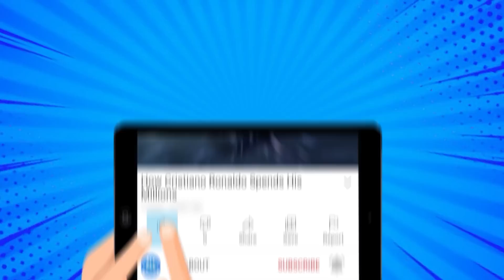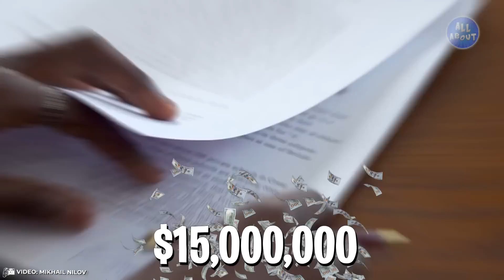Eddie Murphy Lifestyle | Net Worth, Fortune, Car Collection, Mansion...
Besides being one of the most famous comedians in the world, Eddie Murphy is a tycoon who has already amassed a lot of money throughout his brilliant career! But have you ever stopped to wonder about just how this actor lives? In this video, you will discover how the luxurious life of Eddie Murphy is like!